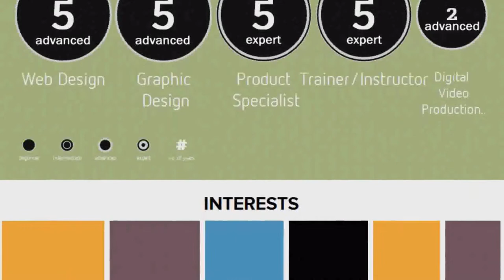YTC Farragut Promotional Video by Oscar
Another video that highlights the great work the YTC students are doing at Farragut in Little Village.  The program is funded by Chicago organization After School Matters (ASM).

Music copyright: "Ohio" by Justice

This video was filmed, edited, and produced by one of YTC's instructors, Oscar.